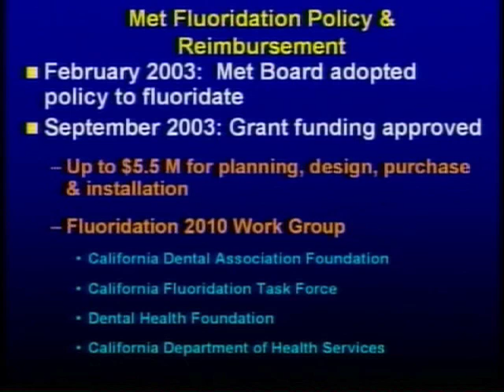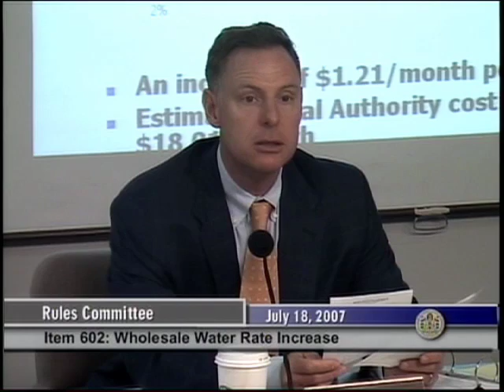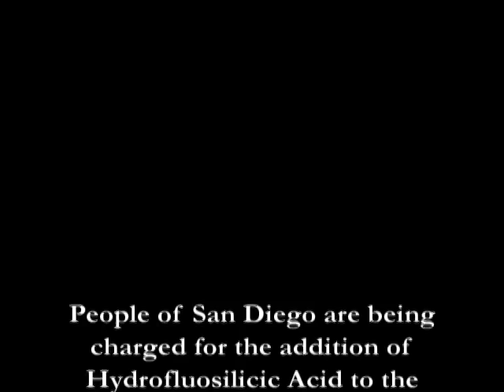HYDROFLUOSILICIC ACID FOR YOU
San Diego rules committee meeting on water fluoridation by the Metropolitan Water District. Edgar Dymally repeatedly attempts to mis-characterize fluoridation as water treatment when in fact it is human treatment with Hydrofluosilicic acid.